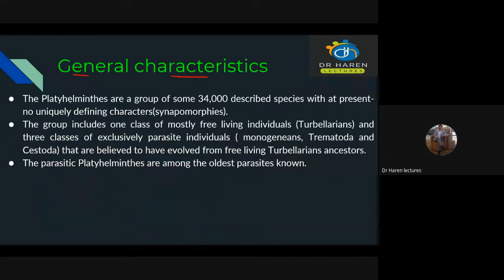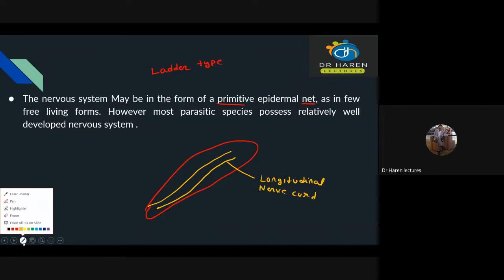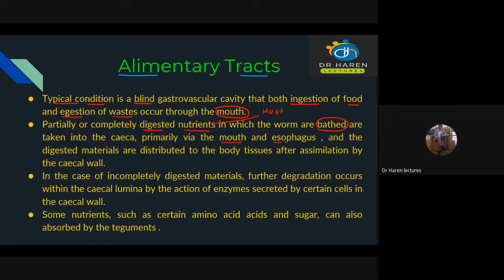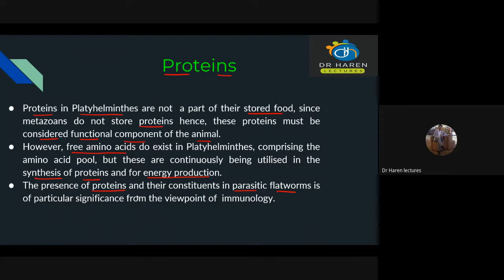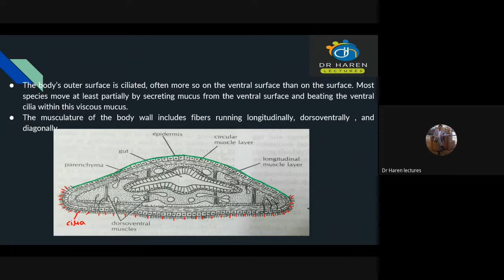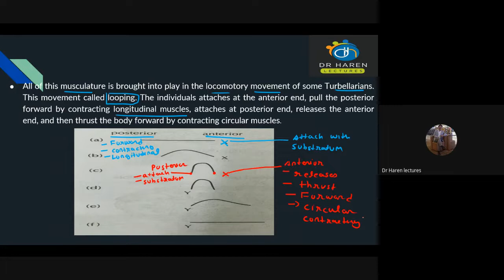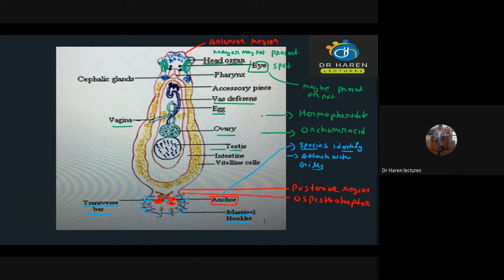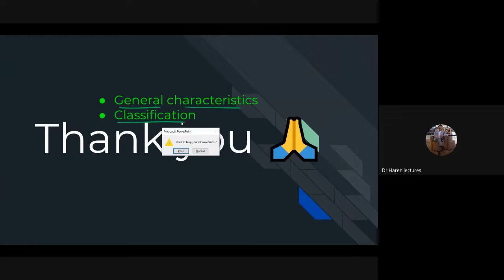General characteristics and classification of phylum Platyhelminthes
Topics covered:
1: General characteristics of phylum Platyhelminthes, Synapomorphies, Flatworms, Flame cell, Protonephridia, Parenchyma, Ladder type nervous system, net like nervous system, Anterior oral suckers, Ventral suckers, Acetabulum, Bothria, Opisthaptor, Blind sac, Caeca, Teguments, Microvilli, Chemical composition of Platyhelminthes,